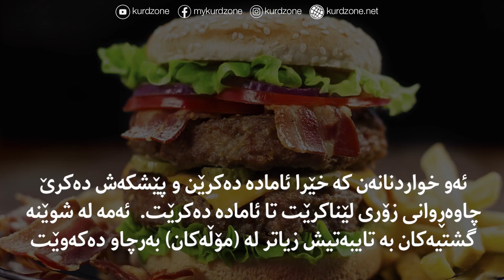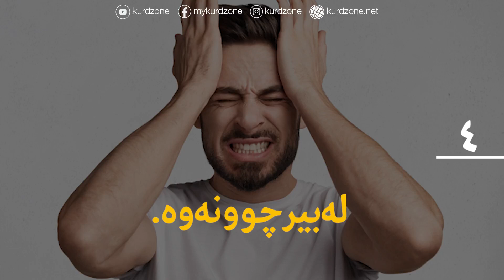Fast Food زیانەکانی خواردنی خێرا